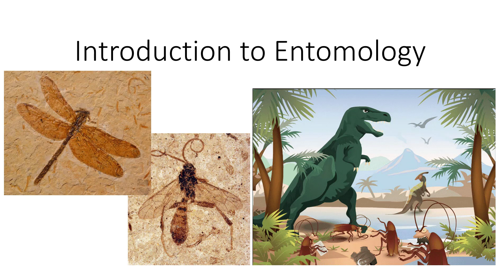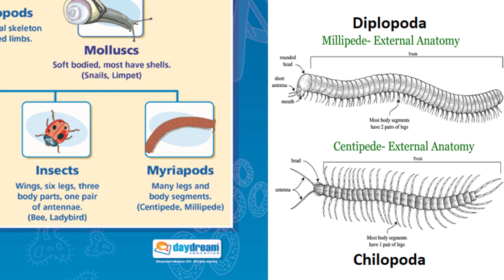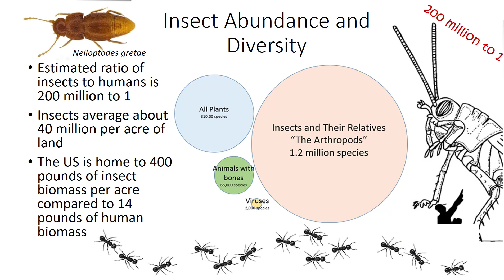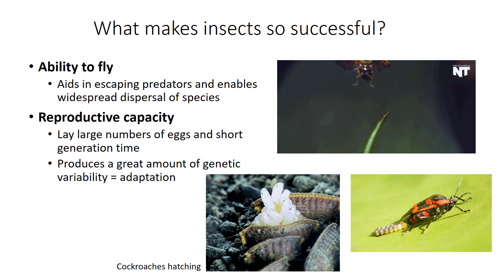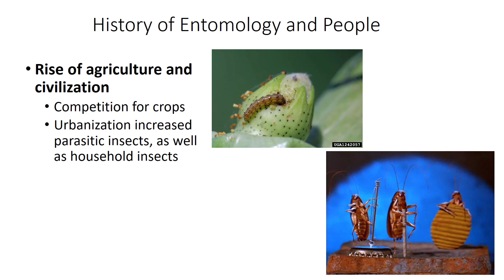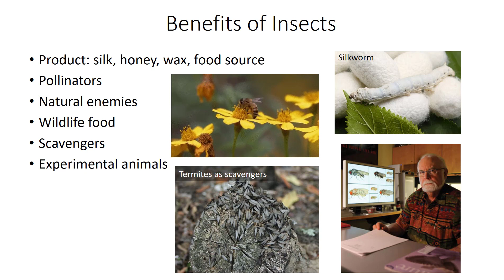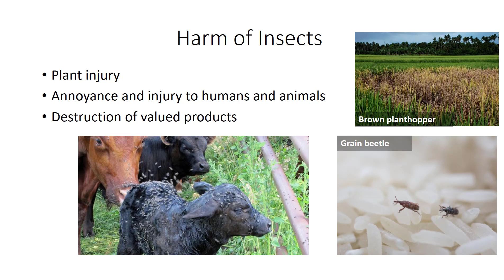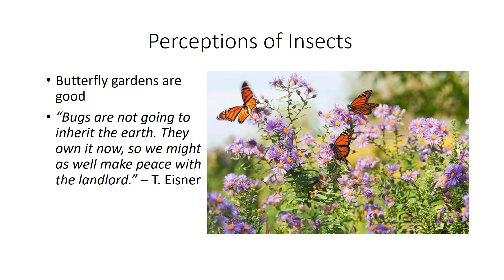Introduction to Entomology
This video goes into classification of arthropods, insect abundance, success of insects, history of insects, benefits/detriments of insects, and perceptions of them.